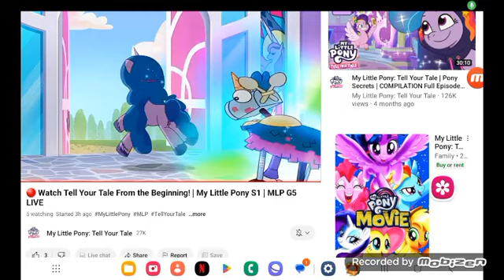September 24, 2023